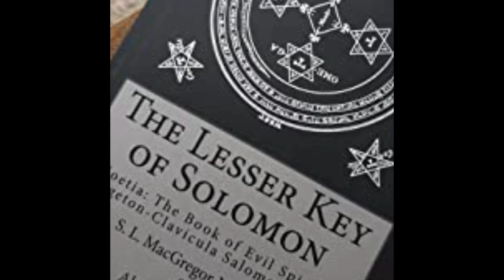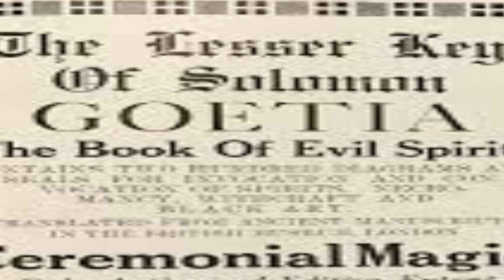Asmodeus, Prince Lust and Desires | Book of the Daemon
Asmodeus or Ashmedai, is a prince of demons. In Judeo-Islamic lore, he is the king of both daemons and demons. Asmodeus is mostly known from the deuterocanonical Book of Tobit, in which he is the primary antagonist of the Ars Goetia. In Peter Binsfeld's classification of demons, Asmodeus represents lust.

WATCH 🎥:
WATCH 🎥: